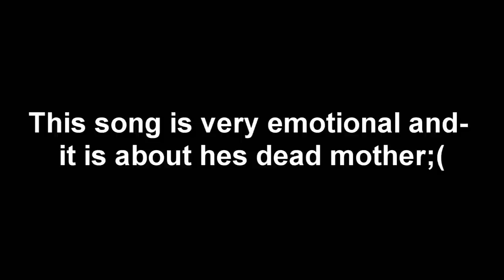Emotional rap (Norwegian talents) LYRICS. New Eminem!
Singer: Patrick Jørgensen

Lyrics:

Mumma I'll never stop talking to you,
Don't you ever stop talkin' back to me,
I know your tired Mumma hold my hand,
Hold on tight for as long as you can...

I open my eyes so that I can see,
Open my mind, let my mind go free,
Open my heart so that people can see,
What kinda thing's have been botherin' me,
It's been one long ride and I finally plead, (?)
It's my last resort you don't need or greed, (?)
Weighs too much I can barely breath,
Knee's are givin' in this is what I need,
'ts been 15 years since my first scare,
I remember that shit cause I was there,
I dropped what I had and my hands didn't care,
Left my teddy bear to approach my Mum without any hair on her head, WHAT?!
What'you mean it dissapeared?
Tears streaming down in the wet of her cheek,
She built the courage she needed to speak,
And the moment she (?) was suddenly there,
She waved me over so I came over,
She hugged me harder than I can remember
anyone ever huggin' me, but that was actually
the point in time that it all became so clear...
That too many talents(?)???
Something was wrong but how do you prepare?
In the front row seat to the world premiere,
It's a burden alone and she's talking sincere,
With a message for her kid that I didn't want to hear,
Take good care of the time that we share,
There's no good news it's a poisonious fair,
(?) is in the room but love in the air,
Tried to calm me down but it wen't to my head,

This is what they told me but this is what I said...

Close my eyes don't need to see,
What my mind keeps showing me,
Haunted dreams keep killin' me,
(??) God set me free, it's darkness (?) but i'm goin' on,
It's got me to my knee's but I'm holdin' on,
My hands tied up god damn this rope,
I refuse to give up but i'm losing hope,
Cause when I come home this is what I meet,
Mumma I don't feed cause she can't eat, (CIT?)
There's nothing I can do but take a seat,
Start a conversation and hear her speak,
This might be the end so when I go to leave,
Hold on to her hand for one more beat,
Look her in the eye and I kiss her on the cheek,
Rub her on the neck and I took(tuck?) her feet, (CIT?)
Bite my lip as I leave that room,
It tears me up and it kill my mood,
I'm a sensitive dude in the middle of a fued,
I LOVE YOU MUM GIVE ME ONE MORE NOON,
And incase you can't i'll always talk to you,
Don't you ever stop talking back to me see,

(4 lines I CANNOT understand)
Doin' your best, easy or not, always with a smile and always there to talk,
Now i'm all outta (???) and I almost forgot,
(?) Questions or not,